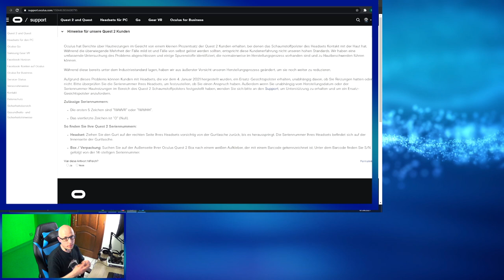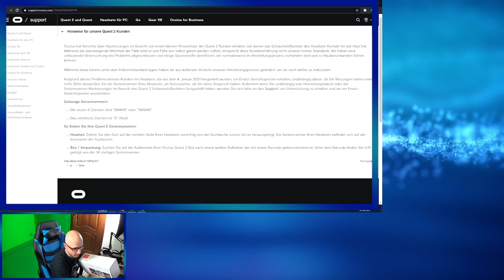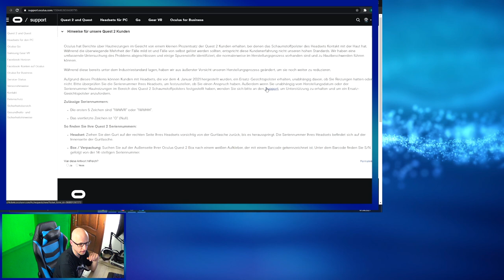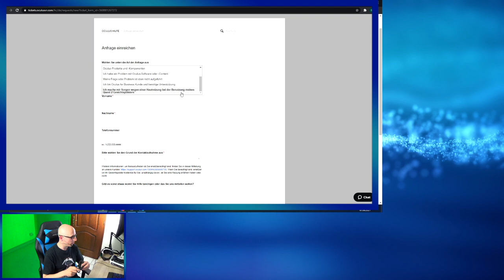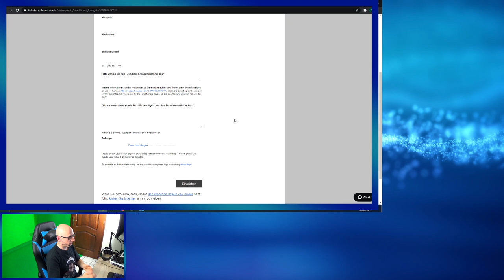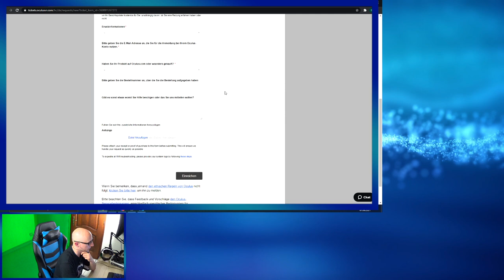Oculus Quest 2 - So bekommt ihr ein kostenloses VR Cover Ersatz Gesichtspolster / Facecover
Hi Leute,
ich habe heute das Ersatz Facecover von Facebook bekommen.
Das Ersatz Gesichtspolster was man jetzt von Facebook bekommt ist von der Firma VR Cover

Der Mikrofon Sound war heute irgendwie nicht so gut ich werde dem Fehler auf den Grund gehen 😅

▌Inhaltsverzeichnis ▌

Intro 00:00

Einleitung 00:22

Unboxing & Vorführung 02:17

Prozedur 08:00

Outro 13:20

▌Social Media ▌

Virtual Reality